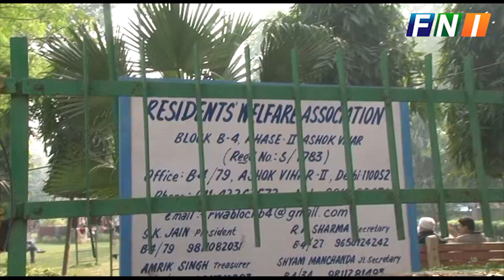MERA BLOCK MERI KHABAR- B-4 LIG FLATS - अब ये पार्क कहाँ रहा / ये तो कूड़ा घर बन गया है